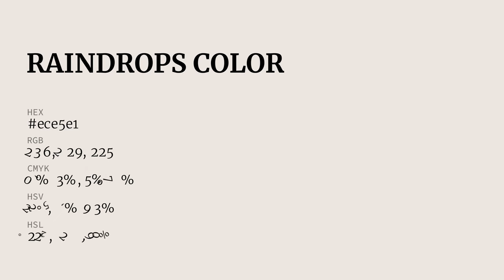Raindrops color ece5e1 hex Cool Grey color ece5e1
What color is Raindrops ? ece5e1 hex, Cool Grey color ece5e1

Hex ece5e1 Color Code is also known as Raindrops color

Hex ece5e1 Color code in RGB color code model is created after adding 92.55% red color, 89.8% green color and 88.24% blue color.
Hex ece5e1 Color code in CMYK color (process color) code model is generated after subtraction of 0% cyan, 03% magenta, 05% yellow, 07% black.